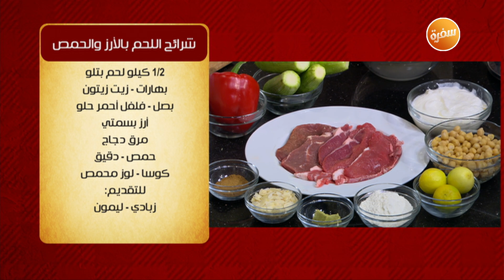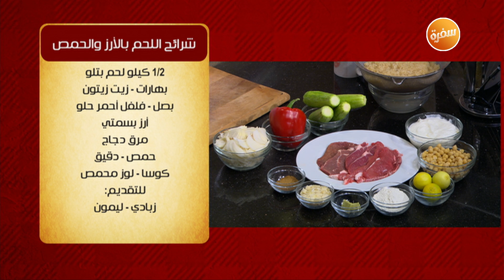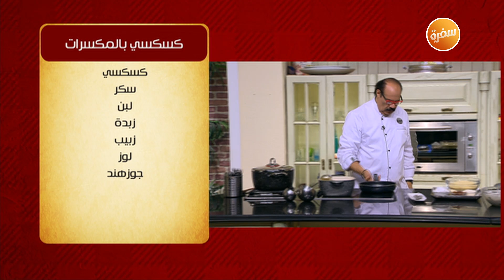كسكسي بالمكسرات - يخني الكبد والكلاوي بالقرنبيط - شرائح اللحم بالأرز والحمص | الشيف (حلقة كاملة)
طريقة عمل كسكسي بالمكسرات - يخني الكبد والكلاوي بالقرنبيط - شرائح اللحم بالأرز والحمص مع الشيف الشربيني في الشييف | 3-2-2020